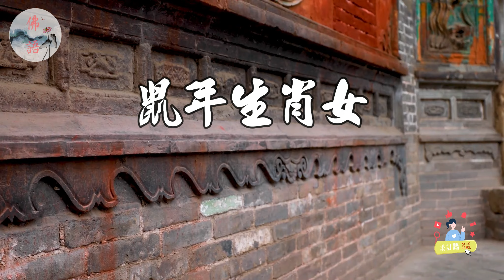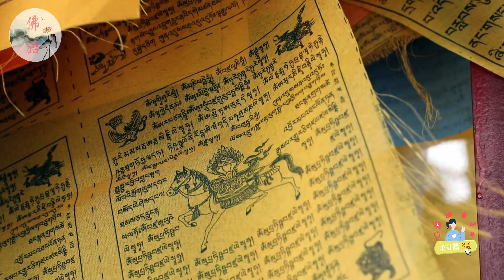四大生肖女深藏不露，財運爆發，一夜暴富！快來看看你有沒有上榜！【佛語】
十二生肖中最深藏不露的四大高手生肖女。她們是哪四個生肖女呢？她們又有什麼樣的特點和優勢呢？請跟隨我們的視頻，一起來揭曉吧！
在十二生肖中，有四個生肖女是最深藏不露的高手，她們平時看起來低調、謙遜，但實際上她們有著非凡的能力和魅力，只是不輕易表現出來。她們分別是：
• 鼠年生肖女：她們是最聰明、最機靈、最敏銳的一個，有著超強的觀察力和直覺，能夠洞察事物的本質和趨勢，做出正確的判斷和決策。
• 蛇年生肖女：她們是最智慧、最獨立、最自信的一個，有著超凡的智慧和獨立思考能力，能夠洞悉事理和道理，做出正確的選擇和判斷。
• 虎年生肖女：她們是最勇敢、最果斷、最堅強的一個，有著超強的活力和勇氣，能夠面對各種挑戰和風險，敢於冒險和嘗試。
• 龍年生肖女：她們是最創造性、最熱情、最卓越的一個，有著超強的創造力和想像力，能夠創造出各種新穎和有價值的事物和思想，引領潮流和風向。
這四個生肖女都是十二生肖中最深藏不露的高手，她們有著非凡的能力和魅力，但卻不輕易表現出來。她們都是值得我們學習和尊敬的生肖女。如果你想瞭解更多關於她們的資訊，請繼續觀看我們的視頻吧！謝謝您的觀看！

The four most secretive female zodiac masters among the twelve zodiac signs. Which four zodiac women are they? What are their characteristics and advantages? Please follow our video and let's unveil together!
Among the twelve zodiac signs, there are four female zodiac signs who are the most secretive experts. They usually appear low-key and humble, but in reality, they have extraordinary abilities and charm, but they are not easily displayed. They are:
Rat Year Zodiac Women: They are the smartest, smartest, and most sensitive, with exceptional observational and intuitive abilities, able to discern the essence and trends of things, and make correct judgments and decisions.
Year of the Snake zodiac women: They are the wisest, most independent, and most confident, possessing extraordinary wisdom and independent thinking ability, able to understand facts and principles, and make correct choices and judgments.
Tiger Year Zodiac Women: They are the bravest, most decisive, and strongest, possessing extraordinary vitality and courage, able to face various challenges and risks, and daring to take risks and try.
Dragon Year Zodiac Women: They are the most creative, passionate, and outstanding, possessing extraordinary creativity and imagination, able to create various novel and valuable things and ideas, leading the trend and direction.
These four female zodiac signs are the most secretive experts among the twelve zodiac signs. They possess extraordinary abilities and charm, but they are not easily displayed. They are all Chinese zodiac women worthy of our learning and respect. If you want to learn more about them, please continue watching our video!

運程2023，
2023 生肖 ，
佛語，
農曆新年，
地藏經，
佛禪 ，
佛說，
佛教，
語錄 ，
2023運程,
算命，
子平八字，
生肖，
風水，
命理，
禁忌，
發財，
橫財，
事業運，
財運，
運勢，
故事，
八字，